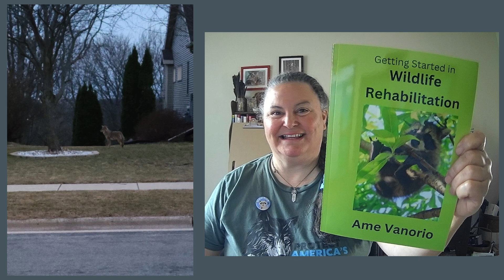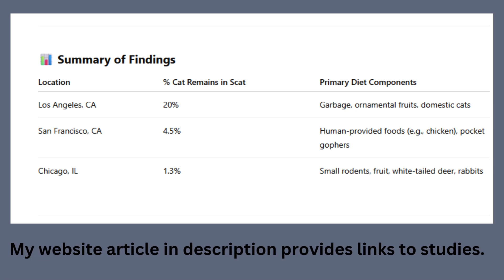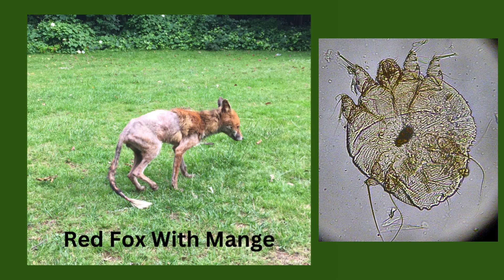Urban Coyotes: What They Really Eat and Do They Hunt Cats?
What do coyotes eat and how do they behave in urban areas. I look at three scientific studies on coyotes in Madison, Wisconsin, LA and San Francisco, CA.
*MY WILDLIFE BOOKS ON AMAZON*
Squirrels: Wildlife Rehabilitation and Natural History
Raccoon Activity Book For Kids
Wildlife Word Search

My article with links to studies: Coyotes in the City: Adaptation and Survival